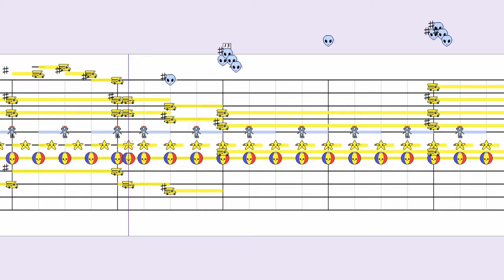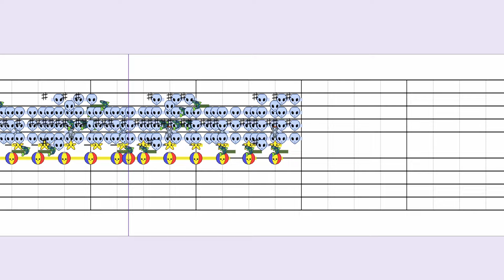flashing lights by kanye west but its on mario paint